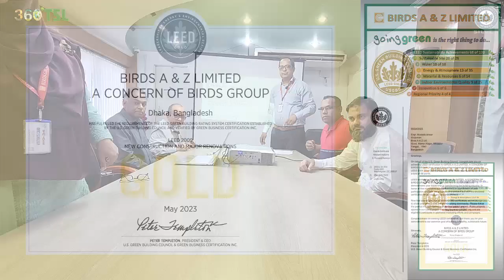Birds A & Z Limited LEED GOLD Certificate Giving Ceremony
We’re happy to announce that BIRDS A & Z LIMITED. a concern of BIRDS GROUP, just achieved USGBC (LEED) BD+C v3 GOLD Certificate consulted by 360 Total Solution Limited with 68 LEED points.  According to the U.S. Green Building Council (USGBC®), which recently completed a detailed review of the project certification and performance data, the project met all of the requirements and secured all 68 LEED points for the certification. 360 Total Solution Limited (TSL) is the proud Green Building Consultant for the project.

We like to thanks Engr. Mustafa Anwar, Chairman, Birds A & Z Ltd. and Mr. Saadat Anwar, Managing Director of Birds Group for opportunity and kind support.

BIRDS A & Z LIMITED. LEED Points Achieved (Total 68 of 110)
• Points Table Break Down
• Sustainable Site (SS) 26 of 26
• Water Efficiency (WE) 10 of 10
• Energy & Atmosphere (EA) 13 of 35
• Material & Resources (MR) 6 of 14
• Indoor Environmental Quality (IEQ) 9 of 15
• Innovation (IN) 6 of 6
• Regional Priority (RP) 4 of 4

BIRDS A & Z LIMITED. Project Sustainability Summary are as follow; -
• Conventional Transportation Reduction 99%
• Storm water Quantity Control 100%
• Heat Island Reduction 100%
• Parking Reduction 75%
• Open & Green Space 50%
• Light Pollution Reduction 100%
• Potable Water Savings 41.52%
• Innovative Wastewater Technologies (STP)
• Energy Savings 26.1%
• Daylight Use 96.12%
• Fundamental & Enhanced Commissioning
• Solid Waste Diverted 81.63%
• Recycle Materials 23.71%
• Regional Materials 56.03%
• Enhanced Refrigerant Management
• Indoor Air Quality 30% more Fresh Air
• Sustainable Purchasing Policy
• Food Production
• Green Cleaning & Green Education Policy

About BIRDS A & Z LIMITED
Birds Group is one of the most prominent clothing manufacturers from Bangladesh. It has vast experience in manufacturing RMG (Readymade Garments). The Group has started its journey in the year of 1984. Oven time it has grown in to a giant by providing good service to its partners and clients. Birds Group is consisted of seven units. They are Birds Garments Ltd., Birds Garments-2 Ltd., Birds Apparel ls Ltd., Birds Fadrex Ltd., Birds RNR Fashions Ltd., Khalifa Apparels Ltd. and Birds A & Z Ltd. The Group's Woven Division has 23 sewing lines with over 6770 employees and Birds A & Z Ltd. (Composite Knit Division) has 22 sewing lines with over 2000 employees.

Notes from 360 TSL
At 360 TSL we are very proud about our completed projects and differences it creates for the Owners and Employees. LEED Green Building ensures best possible working condition for all Workers and Management Team, best Energy, Water and Resource management and efficiencies, proper Waste Management Plan, reduction on carbon emissions and help the local communities.

Just know with confident, Green Building do not cost you, only require little investment which will return in less than three years, Guaranteed. With us, your project will improve in all aspects of areas and will create an EFFICIENT, COMFORTABLE, CLEAN and World Standard Facility.

360 TSL is now proudly consulted and consulting
o 100+ Companies with
o 321+ Green Building Projects and
o 125+ Million Sft.

We are here to help. Thanks in advance for your GREEN journey. Once you speak to us, we are confident you will see how easy completing your GREEN project can be with our professional support and knowledgeable help.